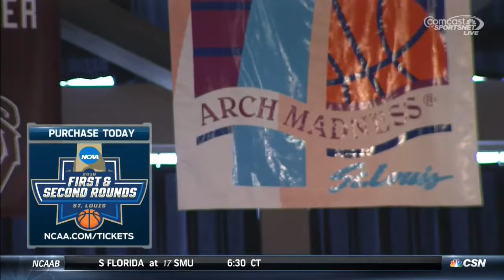Evansville at Missouri St 2/1/2016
Adam Wing 6'4  Guard - #12 blue jersey - 15 points 3 rebounds 5 assists